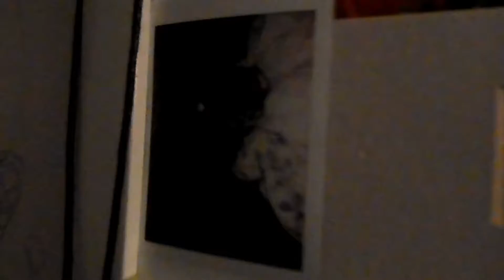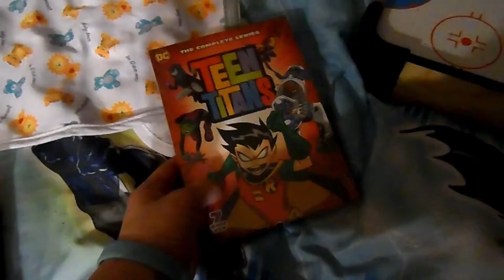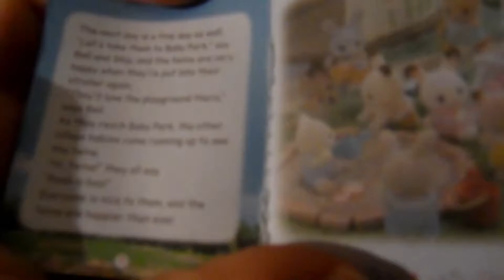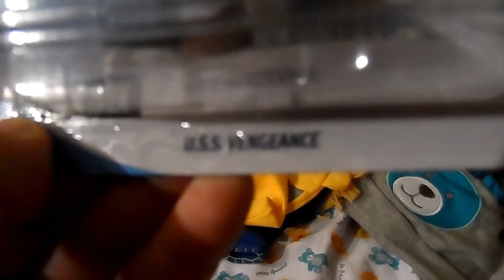What I got for My B-day & Christmas 2018!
Just a quick haul vlog of what I got this year for my B-day and Christmas!